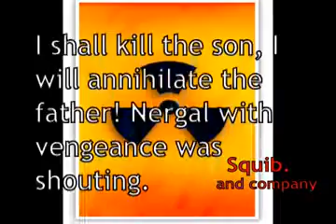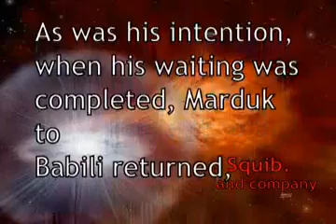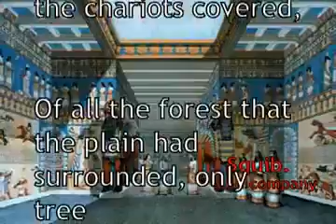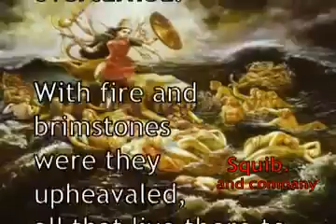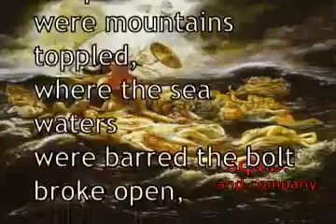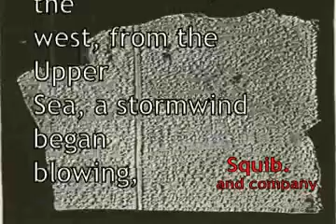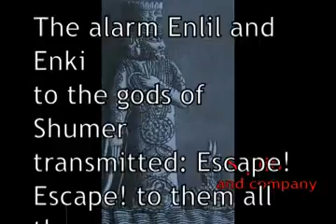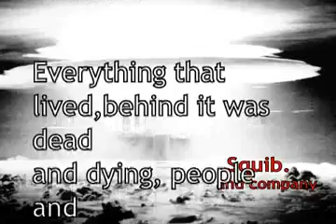Nibiru Sumerian Tablet Translation Ch 13 6of6